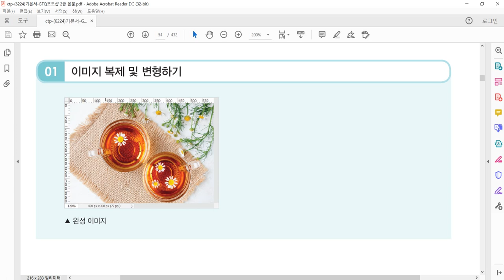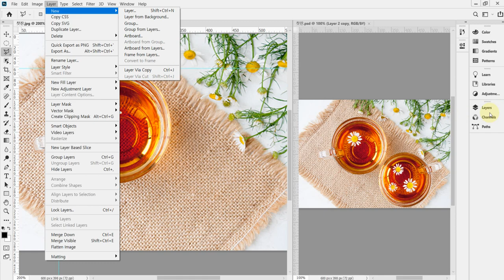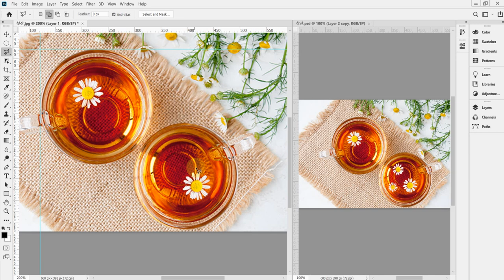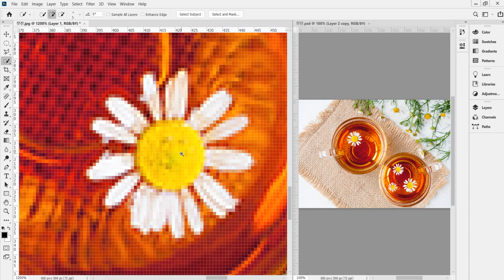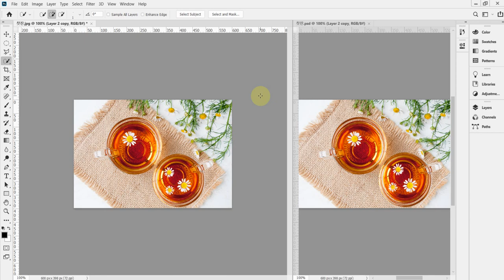[GTQ포토샵2급 ver.CC] Tool(도구) 활용1